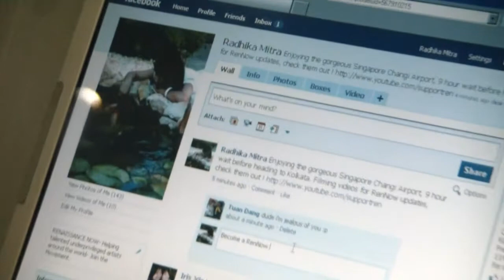Kolkata Project 2009 Vlog 11/20/2009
Renaissance Now Kolkata Project 2009 Video Log 11/20/2009